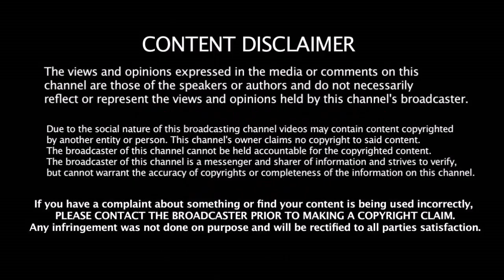Rohit & Dhoni இல்லாததால் முக்கிய நேரத்தில் அதிரடி மாற்றம் செய்த Kohli -தாதா & தல வழியில் King Kohli